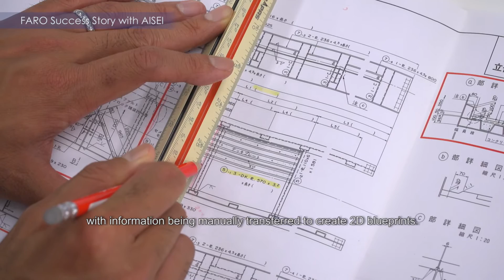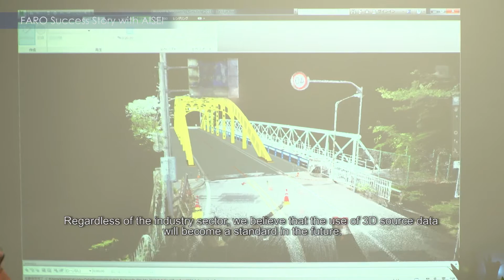FARO Case Study: 3D Laser Scanning Technology Used to Detect Instability in Urban Structures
Industry: Construction
Aisei Ltd.

With the FARO Laser Scanner Focus3D, Aisei can now perform scans and take measurements at high altitudes, or in areas with high volumes of traffic. As a result, there is better personal safety for the team conducting the study. The device also greatly improves the company’s efficiency as the same task can now be completed in a much shorter time, requiring fewer employees. Team members can be deployed to carry out other tasks instead.

Moreover, as a tool, the Focus3D also offers much more information and value than the conventional tape measure used to.